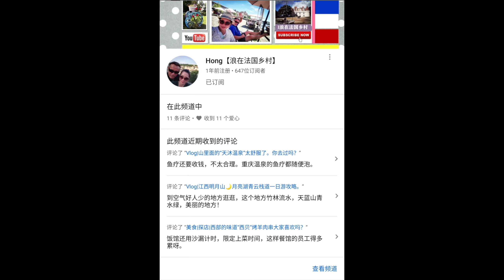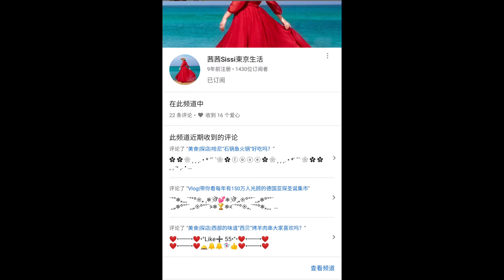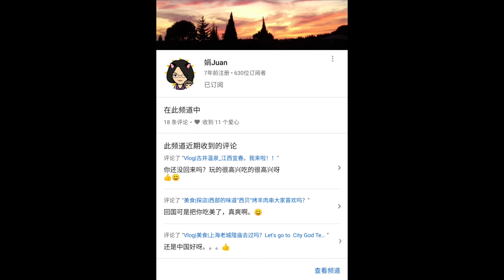感谢大家对我的支持👍，🎉🎉突破2000订阅🔔。谢谢大家的关注😘😘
Vlog记录美好生活系列